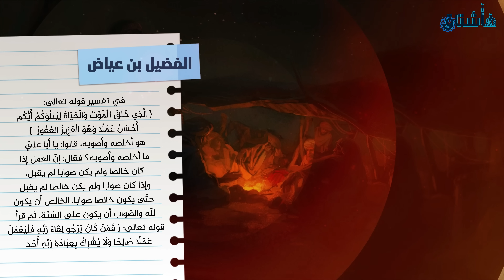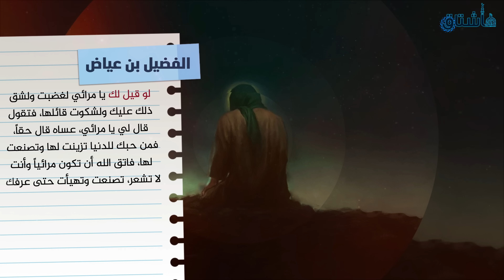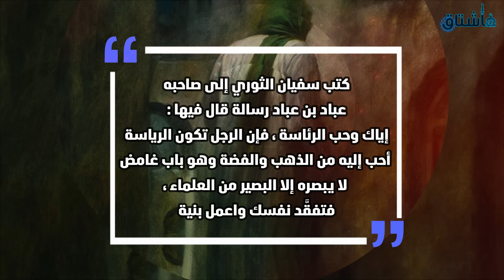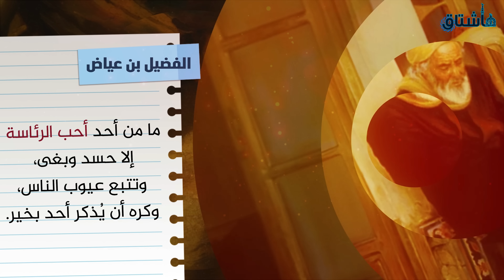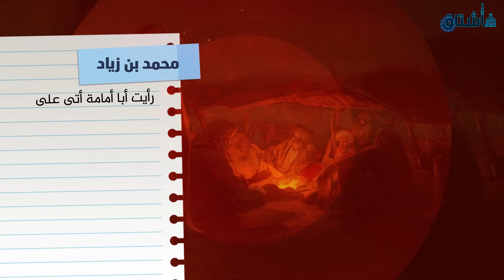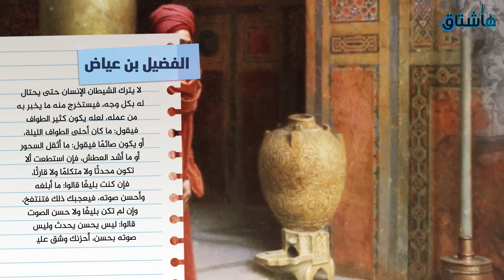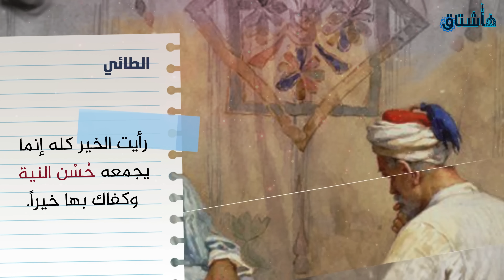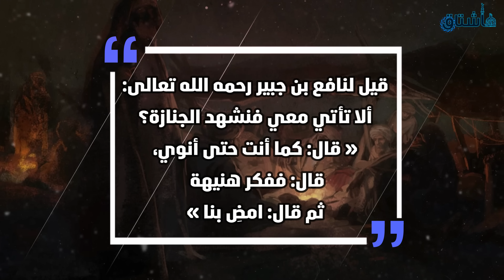قصص من أقوال العظماء ومواقفهم الخالدة في التاريخ!! درر الشافعي ومالك والحسن البصري.. والمزيد